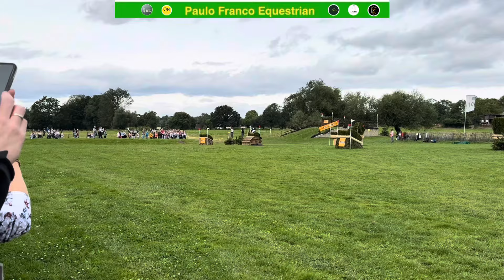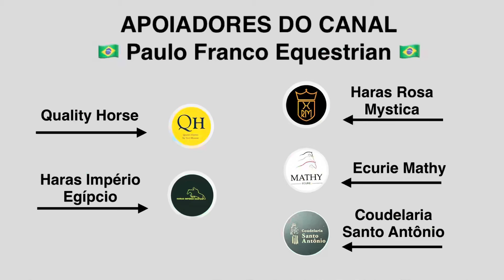CCI Aachen (06/07/2024)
CCI Aachen - Cross Country